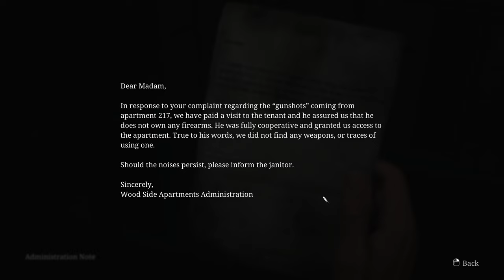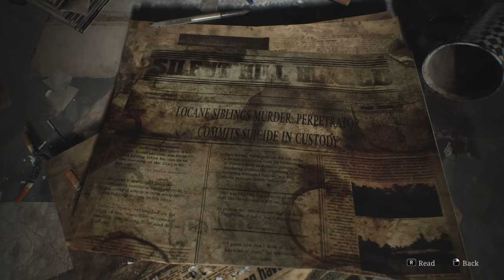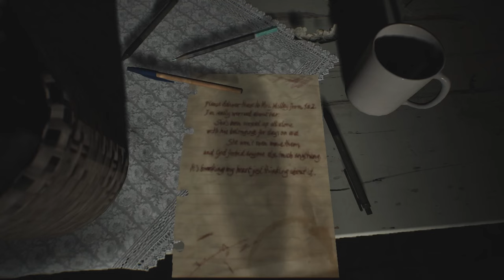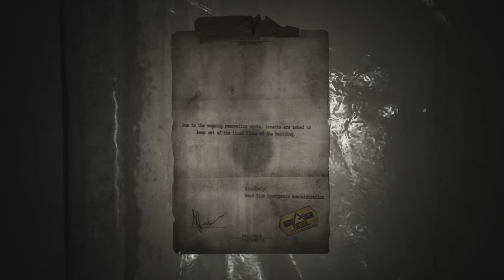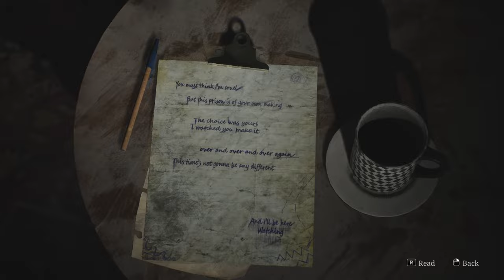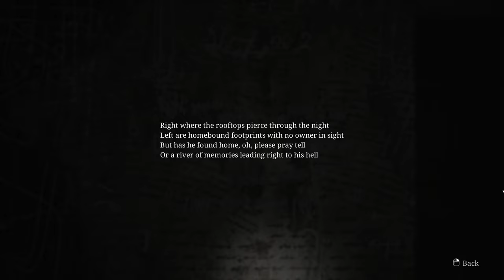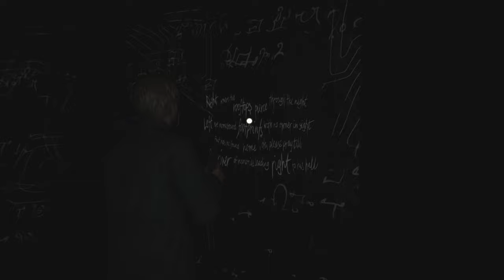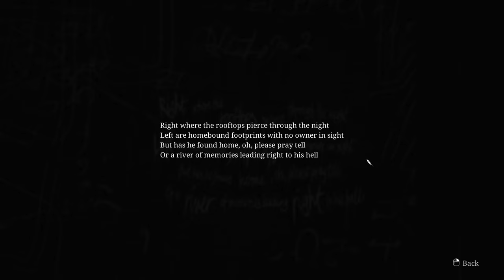Silent Hill 2 Remake - PART-2 - WOOD SIDE APARTMENT (Commentary Hindi)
Silent Hill 2 Remake Walkthrough Gameplay Part 2 Full Game. This series will include a full walkthrough of the entire story of Silent Hill 2 Remake from beginning to ending. This Silent Hill 2 remake walkthrough includes the full story, all story cutscenes, all characters, monsters, all weapons, and endings. This video includes the Silent Hill 2 remake at FULL HD 60 FPS.